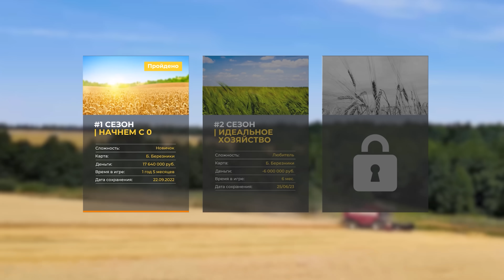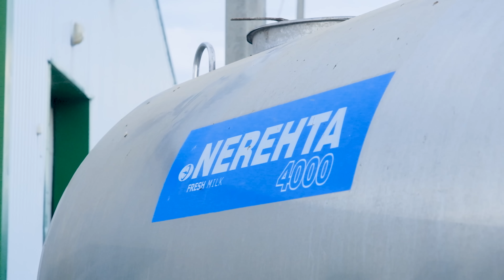Зерносклад разрушен! Комбайны сломаны! КАМАЗы не готовы...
Всем Шумбрат! И добро пожаловать в хозяйство НЕСОВХОЗ!
Вот мы и пришли с Вами к тому моменту, когда нужно взять себя в руки, забыть про сон и полностью вгрузиться в процесс работы хозяйства! Предлагаю Вам пробежаться по части проблем, с которыми нам предстоит столкнуться в ближайший меся. Месяц, который нам остался до уборочной 2023 года.
Таймкоды:
00:00 Вступление;
00:37 Что будет в серии?;
01:42 Продажа танков охладителей;
03:13 Что делаем по КАМАЗу?;
05:51 Установка катков на дискатор;
08:47 Лучшая реклама в мире;
10:39 Оформление беседки;
14:45 Сколько запасов у нас осталось?;
18:46 Стройка зерносклада еле идет;
25:31 Продолжение работ по КАМАЗу;
26:32 Колесо пробило РАЗ;
27:39 Ремонт Вектор 410;
28:35 Колесо пробило ДВА!;
29:13 Итоги по КАМАЗу;
30:24 ВАЖНОЕ ОБЪЯВЛЕНИЕ!